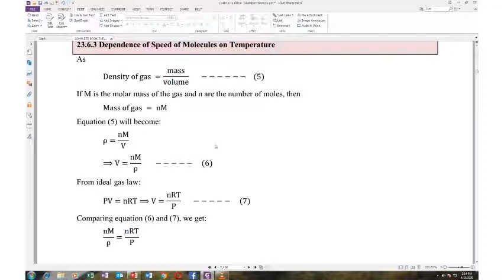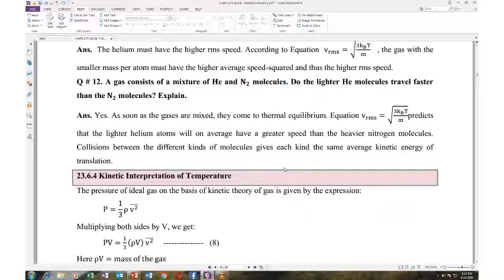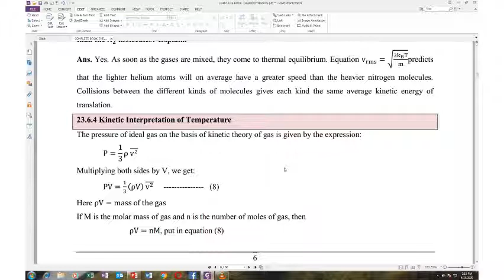Leture # 3 B.Sc 3rd year Physics By Prof. Kamran Saleem